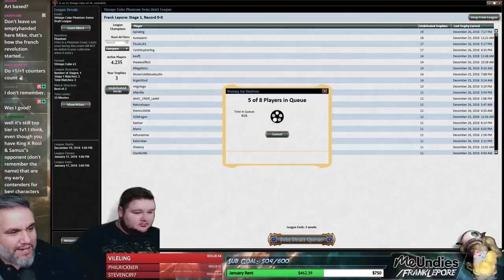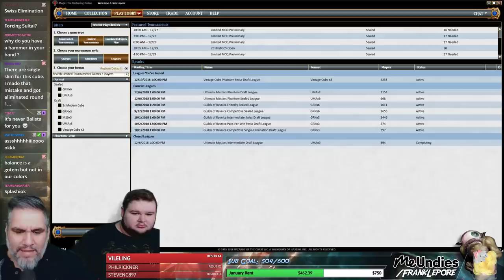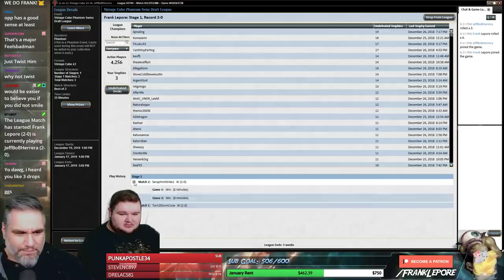(Magic Online) Vintage Cube Stipulation Draft #14 - 12/28/18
"Got'em! Must take all counters. Exceptions may only be made for Power and 100% on colour fixing. Preference for Azorius or Jeskai but Esper or Dimir if the situation is right. Get'em, Got'em, Good."